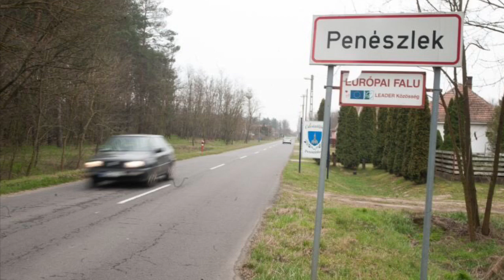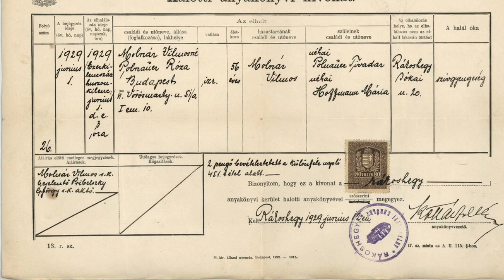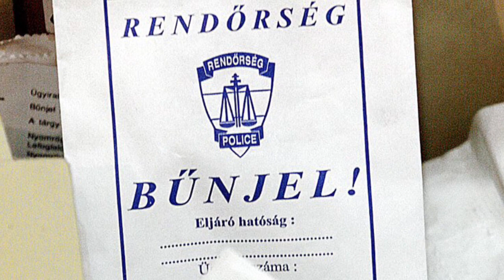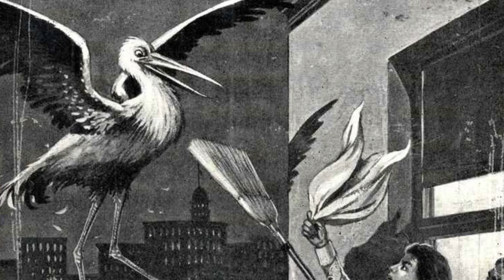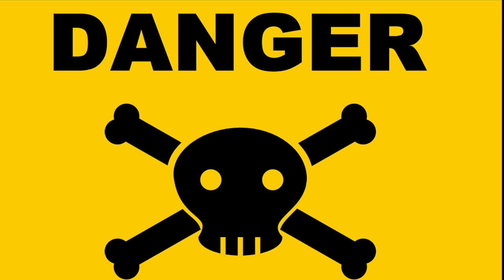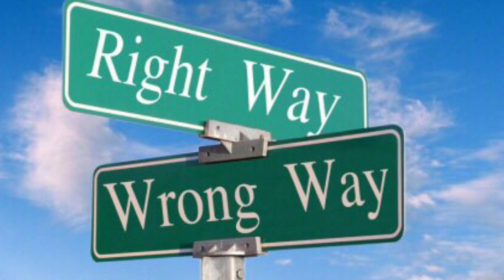Holhos Jánosné a nikotinos - Kegyetlen Magyar Női Sorozatgyilkosok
Holhos Jánosné nem szerette ha sértegették. Mondjuk szerintem senki sem szereti. Csakhogy ő bosszúálló típus volt. Lánynevén hívta mindenki , Papp Erzsébet volt a becsületes neve. Egyik nap arra ébredt, hogy meg szeretné ölni az iszákos férjét. Nikotinnal. Szerzett is belőle néhány decit, de nem volt biztos a hatásosságában. Ezért kipróbálta, egy 5 éves kislányon.